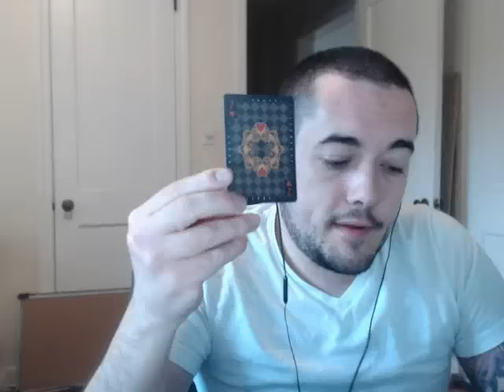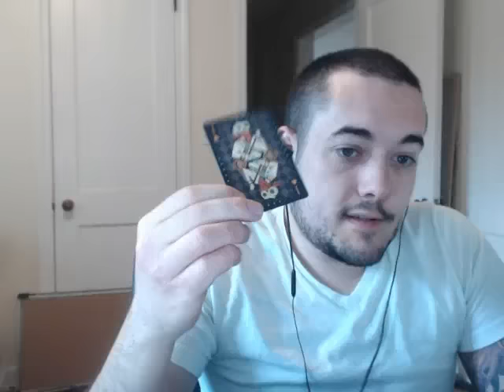Libra November 23 weekly card reading | Intuitive weekly reading November